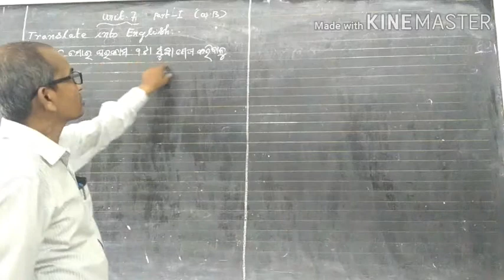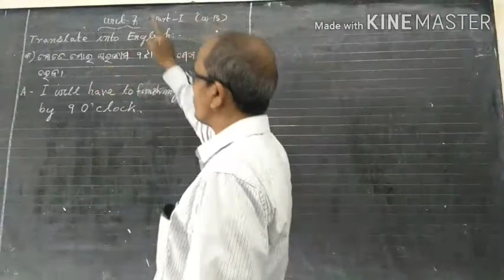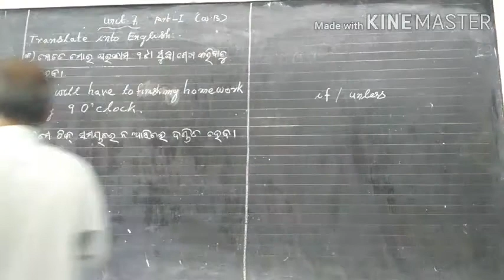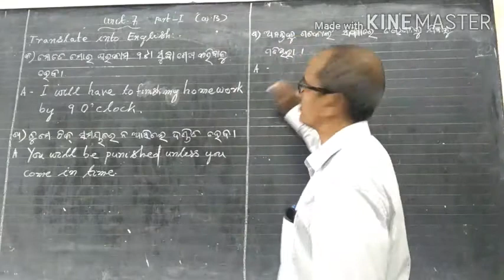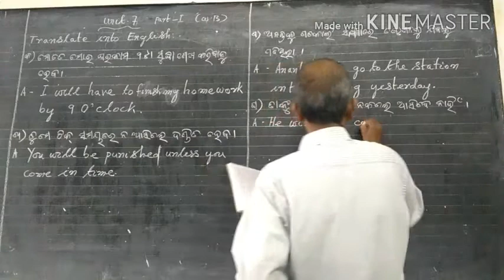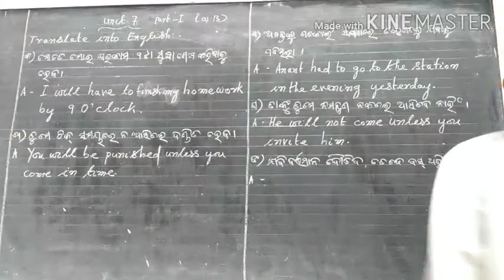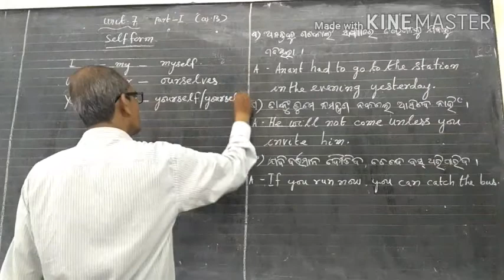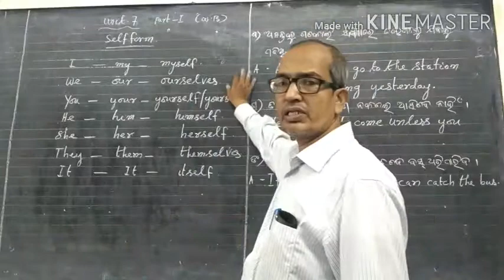English-1,Workbook, Unit-7, Part-1